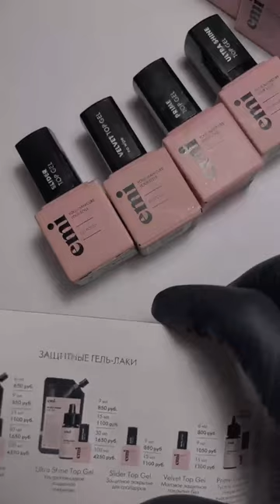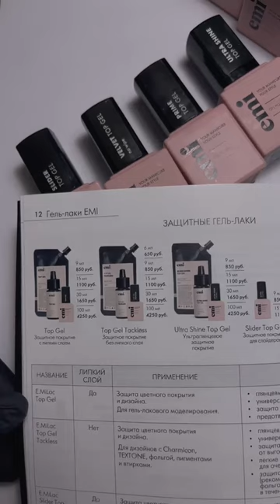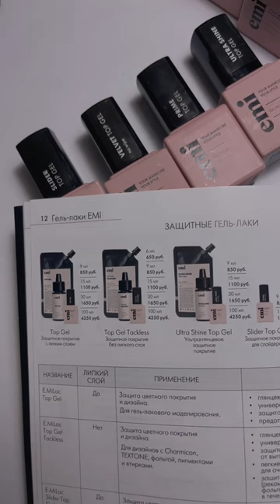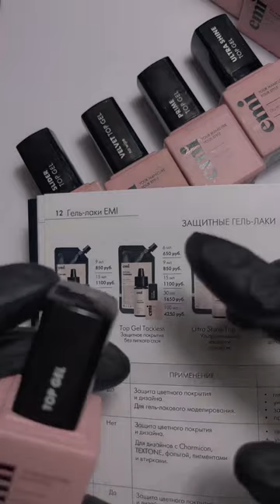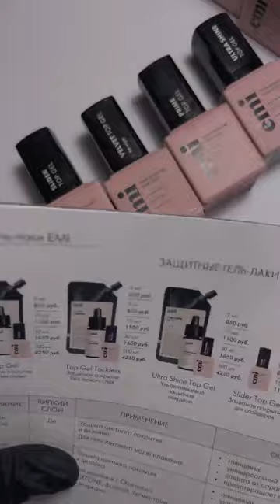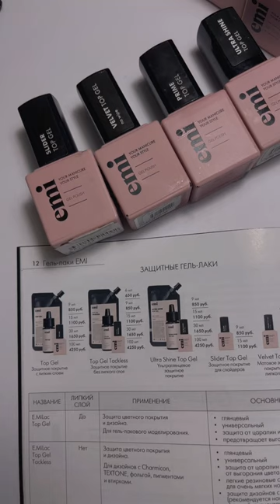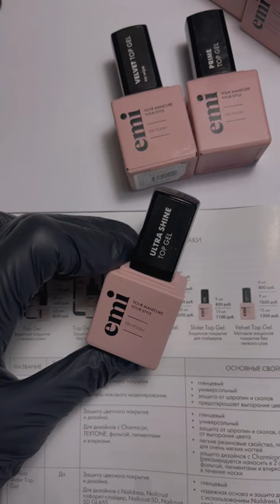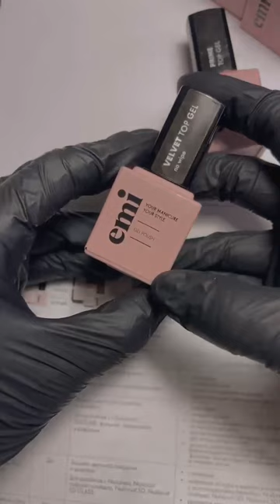Обзор финишных покрытий для ногтей и их особенности. Мастер-класс Юлии Донченко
В эфире подробно разобрали финишные покрытия из нашего ассортимента, их особенности, отличия друг от друга и способы использования.

Рассмотрели прозрачные топы с липким слоем и без липкого слоя с матовым и глянцевым эффектом, которые служат защитой для ногтевой пластины.

А также разобрали топы с декоративными элементами, которые дают возможность придать декоративный эффект ногтям.

Для мастер-класса использовались:

E.MiLac Top gel, 9 мл – стоимость 900 руб.
E.MiLac Ultra Shine Top Gel, 9 мл – стоимость 950 руб.
E.MiLac Slider Top Gel, 9 мл – стоимость 1000 руб.
E.MiLac Velvet Top Gel, 9 мл – стоимость 1100 руб.
E.MiLac Prime Top Gel, 9 мл – стоимость 950 руб.
E.MiLac Melody Top Gel, 9 мл – стоимость 950 руб.
E.MiLac Dramatic Top Gel, 9 мл – стоимость 850 руб.
E.MiLac Champagne Top Gel, 9 мл – стоимость 850 руб.
E.MiLac Scandium Top Gel, 9 мл – стоимость 850 руб.
E.MiLac Silver drop Top Gel, 9 мл – стоимость 850 руб.